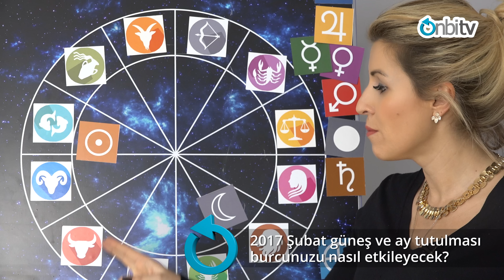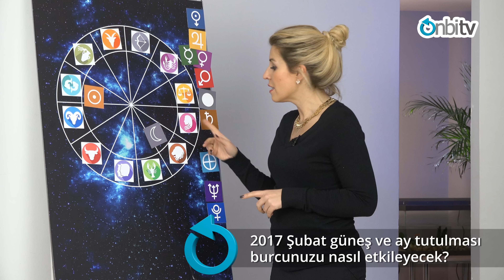2017 Şubat güneş ve ay tutulmaları burcunuzu nasıl etkileyecek?